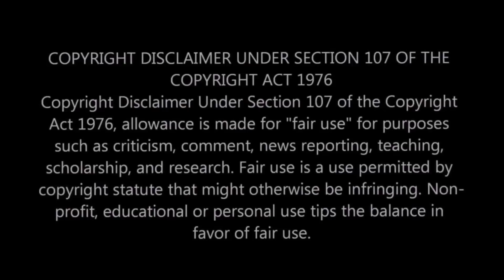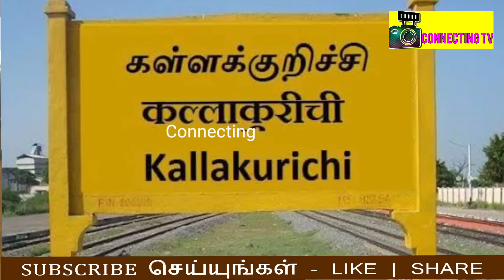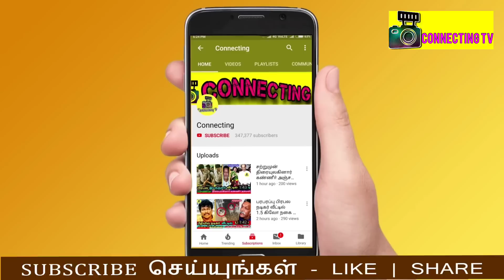அக்காவுக்காக சபதம் செய்த தம்பி! சம்மந்தப் பட்டவங்கள சும்மா விடமாட்டேன்! தமிழ் செய்திகள்! Tamil News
அக்காவுக்காக சபதம் செய்த தம்பி! சம்மந்தப் பட்டவங்கள சும்மா விடமாட்டேன்! தமிழ் செய்திகள்! Tamil News latest ! தமிழ் நியூஸ் ! Actress Meena husband ! Baakiyalakshmi ! Vijay TV நடிகர் கோபி! பாக்கியலட்சுமி ! Sathish Live ! Meena live Video ! Meena Husband video ! Surya ! Live ! thamarai parthasarthy dance ! thamarai selvi husband dance !  BB Jodigal 2 ! Vijay Tv serials ! sun tv serials ! bharathi kannamma today promo ! bharathi kannamma today full episode ! baakiyalakshmi today promo ! baakkiyalakshmi today full episode ! Thamizhum Saraswathiyum promo today ! Thamizhum Saraswathiyum full episode today ! pandian stores promo today ! pandian stores full episode today ! mouna raagam promo today ! Mouna Raagam today full episode ! Kaatrukkenna Veli promo today ! Kaatrukkenna Veli today full episode ! Eeramana Rojave 2 promo today ! Eeramana Rojave 2 full episode today ! Roja promo today ! Roja today full episode ! chithi 2 prom today ! chithi 2 full episode today ! kannana kanne promo today ! kannana kanne today full episode ! Thala Ajith ! Thalapathy 66 ! AK 61 Update ! Tamilnadu Political ! Latest Tamil Cinema News ! Hot Tamil Cinema News

Bakkiyalakshmi Serial promo today ! Bakkiyalakshmi Serial latest update ! Bakkiyalakshmi Serial gopi and radhika ! Bakkiyalakshmi Serial gopi latest live !Bakkiyalakshmi Serial gopi sathish emotional interview ! Bakkiyalakshmi Serial gopi actor sathish live video

Who is gopi in Bakkiyalakshmi Serial
who is actor sathish in Bakkiyalakshmi Serial
who is bakkiya in Bakkiyalakshmi Serial
who is radhika in Bakkiyalakshmi Serial
who is reshma pasupuleti in Bakkiyalakshmi Serial

Actor Sathish in Bakkiyalakshmi Serial gave an emotional live video about his family he lost at his age 5

Actor Sathish emotional background make fans to cry as he lost his whole family at the age of 5 and came to Chennai

Latest Kollywood News :
Meena Daughter emotional on Vidyasagar Last Journey  | Meena Family emotional on Vidyasagar Last Journey | Ajith & his wife Shalini emotional on Meena Husband Last Journey | Thala Ajith & Shalini ajith on Meena Husband  | Thala Ajith Emotional for meena husband  |  Actor Vijay Spotted in Meena House  | Thalapathy Vijay & His Wife Sangeetha Vijay on Meena House  Video | Rajinikanth Spotted in Meena House Video | Rajinikanth Emotional Tweet For Meena Husband  | Vijay Sethupathi Spotted in Meena House  | Sivakarthikeyan Tweet For Meena  Husband Vidyasagar | Kamal Hassan meets  Meena  ! kamal hassan tweet for Actress meena Husband ! Radhika breakdown tears for Meena Husband ! Radhika Sarathkumar live video for Meena Husband ! T. Rajendar Video For Meena ! Kollywood celebrities meets Actress Meena!  Actor Prabhu Emotional press meet For Meena Husband   ! Actor Sivakumar Video for Meena ! Actor Karthik press meet for Meena  Husband ! Actress joythika Spotted in meena House ! Actor Surya video for Meena ! Actor Suriya about Meena Husband ! Rajinikanth wife in meena house ! Actor Dhanush about Meena !

Cooku With Comali Season 3 | 16th & 17th July 2022 - Promo 1
Cooku With Comali Season 3 | 16th & 17th July 2022 - Promo 2
Cooku With Comali Season 3 | 16th & 17th July 2022 - Promo 3